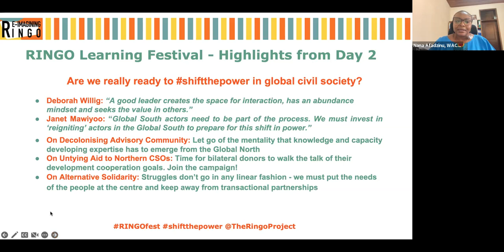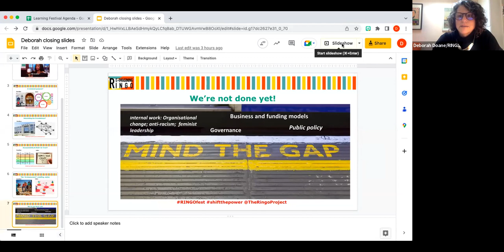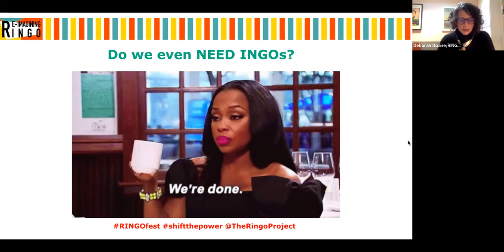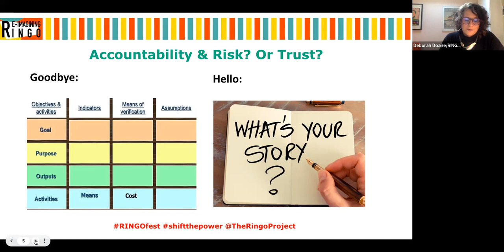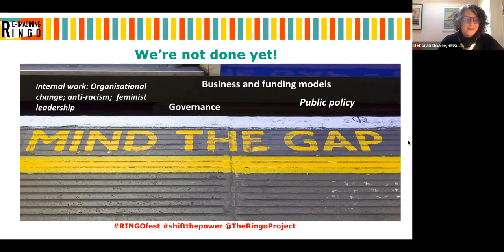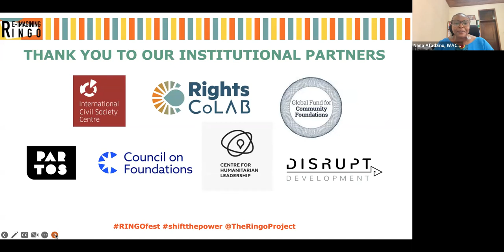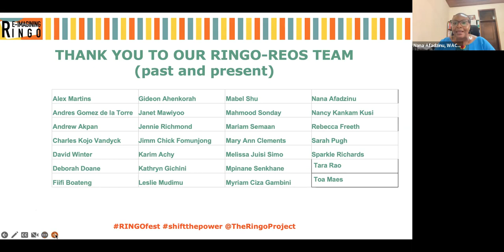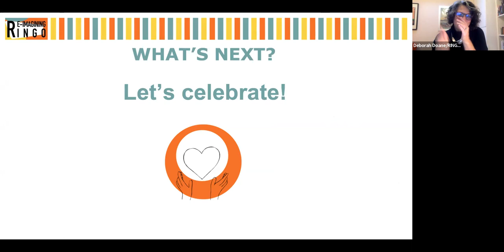Closing Session: Beyond RINGO - What next?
The Closing Session of  The RINGO Learning Festival explored some concrete actions INGOs could adopt to make The RINGO process a success.

The RINGO Project has started the process of bringing about the transformation, but it isn’t the end game. What have we learned over the last few days of the festival about what still needs to be done? What are the gaps and how will we mobilise to ensure that the train stays on track? This final plenary will sum up key outcomes of the Learning Festival and set the agenda for the coming months and years for those involved in the RINGO Project to date, as well as peers and allies throughout civil society and beyond.